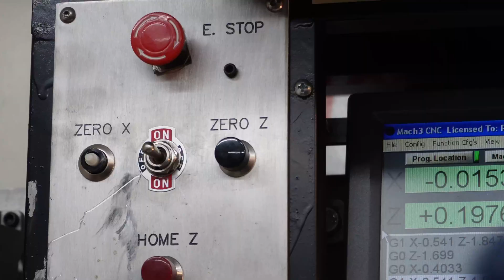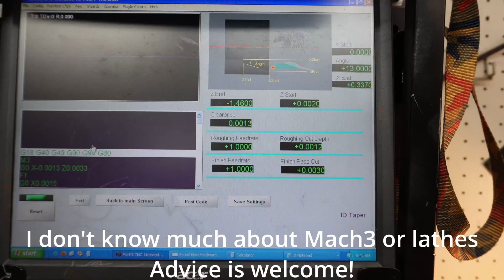Making a serviceable rocket nozzle on the lathe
I'm not very experienced,  so a lot of these processes could be optimized.
I'm just using the Mach3 wizards to cut the cones, but it would be cool to make more of a bell shape in the future.

Acetal Copolymer Rods 1.5"

1018 steel was used
Lathe is a clausing 5914